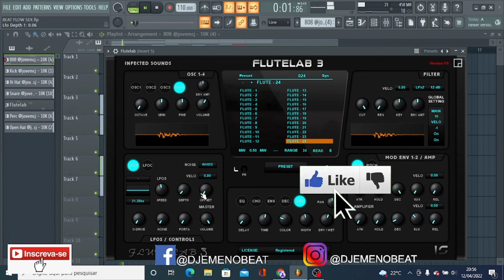FLUTE LAB 3 | PLUGIN DE FLAUTA INSANO | INFECTED SOUND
OLÁ SEJA BEM VINDOS(AS) AO MEU CANAL NO VIDEO DE HOJE VENHO LHE MOSTRAR UM PLUGIN DE FLAUTA INCRÍVEL , PARA FAZER SUAS MELODIAS.

📧 Contato para Mixagem, Workshops ou Consultoria 📧